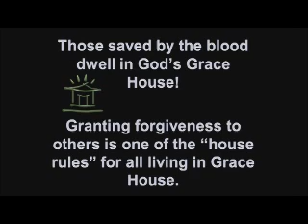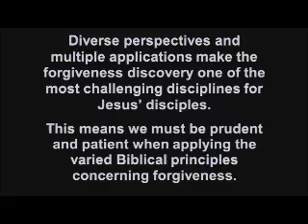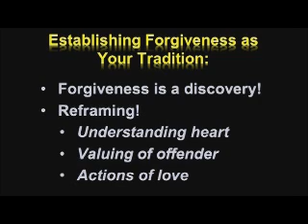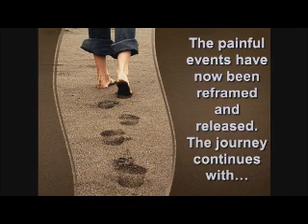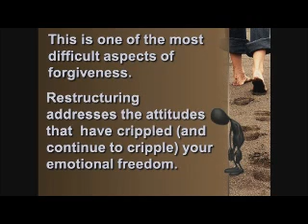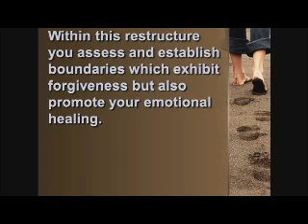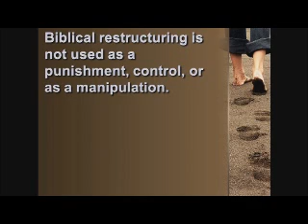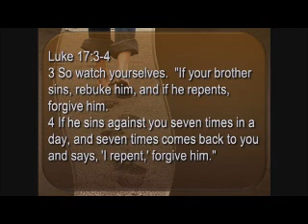Turning Forgiveness into Your Tradition (lesson six - 1)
Steps to developing forgiveness as an attribute for daily life